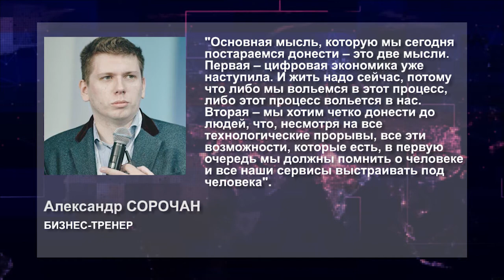Неделя Цифровой экономики проходит в Ульяновской области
С цифровизацией жизни ежедневно сталкивается каждый гражданин нашей страны. Однако далеко не все представляют все те выгоды, которые она может дать. Помочь это понять и научить пользоваться цифровыми услугами во всех сферах жизни - цель тематической недели, посвященной нацпроекту «Цифровая экономика».